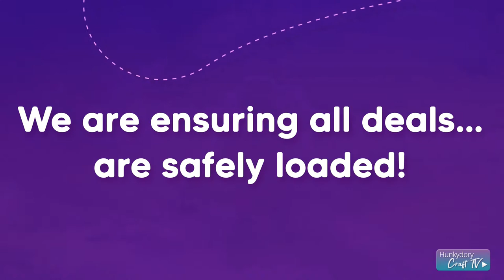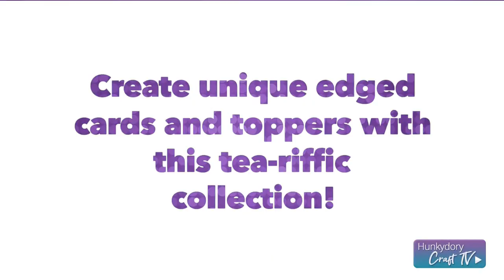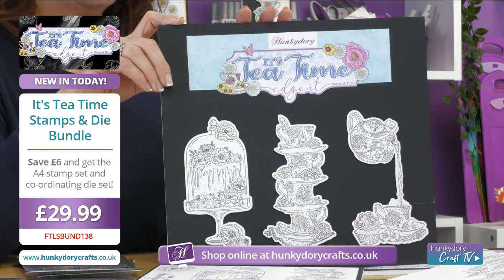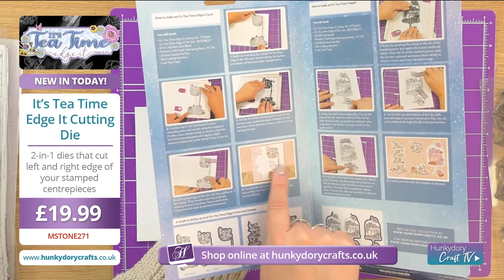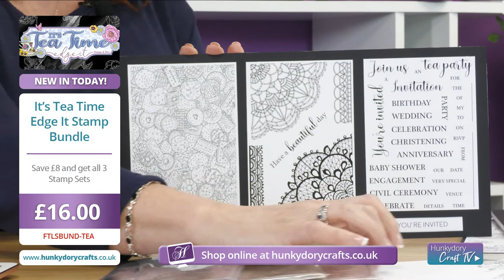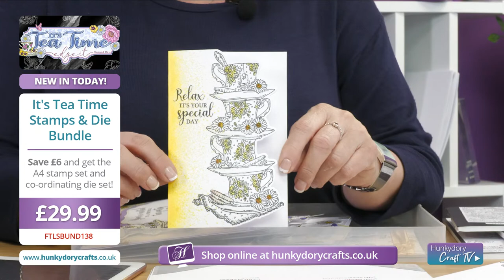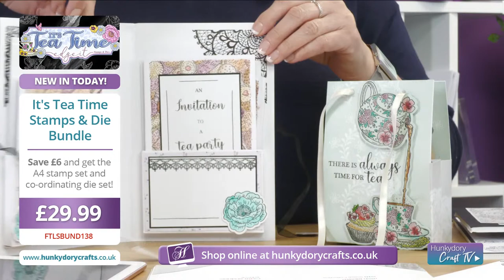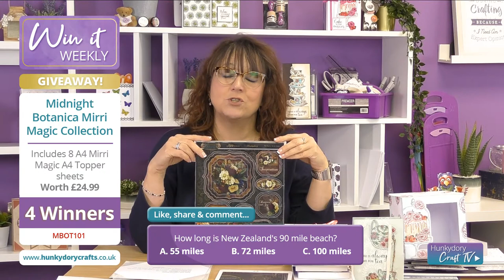It's Tea Time Live Launch!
Dear tea-lovers and cuppa-crazed fans, It's Time for Tea with our brand new Moonstone Launch. - grab a biscuit and let's dunk right in!